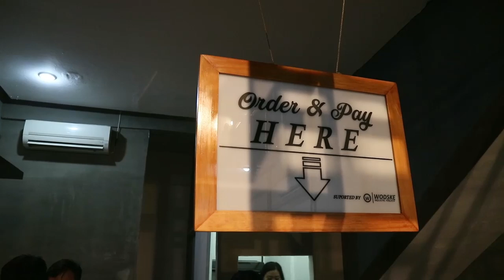SINGGAH KOPI MEWALI | BERAWAL DARI MEMASAK BERUJUNG MENJADI OWNER COFFEE SHOP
Alamat Mewali Coffee :
Jl pemuda no 25C kediri
Google Map: Jl. Pemuda No.25
Jl. Pemuda No.25, Dandangan, Kec. Kota Kediri, Kota Kediri, Jawa Timur 64129

jangan lupa untuk kunjungi kedai kita, buka jam 16:00 sampai jam 23:00 monggo :)

Untuk diskusi lebih lanjut tentang kopi dan budaya nusantara
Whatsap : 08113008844